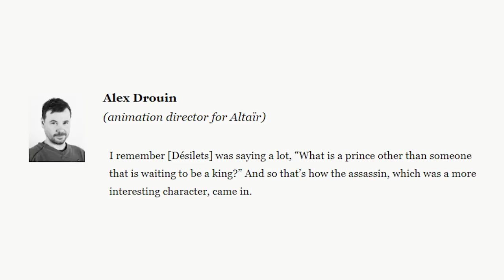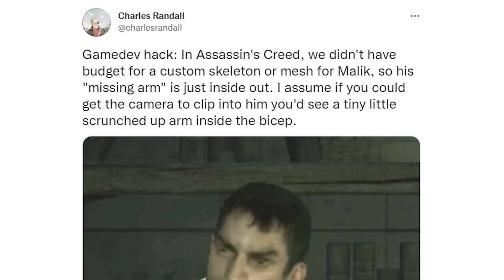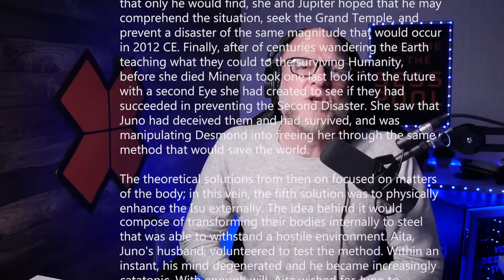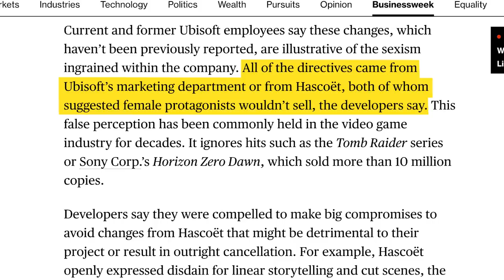Let's Talk about EVERY Assassin's Creed Game. | Xplay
From the first Assassin's Creed to Black Flag, Unity to Mirage, Ubisoft's Assassin's Creed series has continuously impacted the last 15 years of gaming. There have been highs. There have been lows. And there have been a TON of mobile games. In honor of the series' 15th Anniversary, Adam Sessler and Xplay Producer Emily Rose dive into Assassin's Creed Past, Present, and Infinite Future.

Play your way through history in the award-winning video game series. Assassin's Creed immerses you in the memories of your ancestors, fighting to protect free will at pivotal moments in human history.

GAME LIST FEATURED IN THIS VIDEO:
1. Assassin's Creed (2007)
2. Assassin's Creed: Altair's Chronicles (2008)
3. Assassin's Creed: Bloodlines (2009)
4. Assassin's Creed II (2009)
5. Assassin's Creed II: Discovery (2009)
6. Assassin's Creed: Brotherhood (2010)
7. Assassin's Creed: Revelations (2011)
8. Assassin's Creed III (2012)
9. Assassin's Creed III: Liberation (2012)
10. Assassin's Creed IV: Black Flag (2013)
11. Assassin's Creed IV: Freedom Cry (2013)
12. Assassin's Creed: Unity (2014)
13. Assassin's Creed: Rogue (2014)
14. Assassin's Creed: Syndicate (2015)
15. Assassins' Creed Chronicles China, India, Russia (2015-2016)
16. Assassin's Creed mobile game (2007)
17. Assassin's Creed II mobile game (2009)
18. Assassin's Creed: Brotherhood mobile game (2010)
19. Assassin's Creed: Revelations mobile game (2011)
20. Assassin's Creed III mobile game (2012)
21. Assassin's Creed Unity: Arno's Chronicles (2017)
22. Assassin's Creed: Recollection (2011)
23. Assassin's Creed: Memories (2014)
24. Assassin's Creed Pirates (2013)
25. Assassin's Creed: Identity (2016)
26. The Tower: Assassin's Creed (2017)
27. Assassin's Creed Freerunners (2021)
28. Assassin's Creed Rebellion (2018)
29. The Twitter Assassination Experience (2009)
30. Assassin's Creed: Origins (2017)
31. Assassin's Creed: Odyssey (2018)
32. Assassin's Creed: Valhalla (2020)
33. Assassin's Creed: Codename Jade (TBD)
34. Assassin's Creed: Codename Red (TBD)
35. Assassin's Creed: Codename Hexe (TB)
36. Assassin's Creed: Mirage (2023)

Stream Chapters
0:00 Intro
0:41 Assassin's Creed
4:39 Assassin's Creed: Altair's Chronicles
5:45 Assassin's Creed: Bloodlines
7:02 Assassin's Creed II
8:25 Assassin's Creed II: Discovery
9:32 Assassin's Creed: Brotherhood
11:15 Assassin's Creed: Revelations
12:39 Assassin's Creed III
15:05 Assassin's Creed: Liberation
16:36 Assassin's Creed IV: Black Flag
18:27 Assassin's Creed IV: Freedom Cry
19:29 Assassin's Creed: Unity
21:30 Assassin's Creed: Rogue
22:19 Assassin's Creed: Syndicate
23:54 Buncha Side Games
27:32 Assassin's Creed: Origins
28:32 Assassin's Creed: Odyssey
30:03 Assassin's Creed: Valhalla
31:28 Upcoming Assassin's Creed Games

Together we’re building a bigger, more inclusive gaming playground than any one of us could on our own. Sure, our gaming playground might have seesaws AND automated laser turrets, but it’s all for fun. Well, the laser turrets are to build character. Point is, if you’re reading this, there’s no litmus test. You’re already in. Welcome to G4! We Never Stop Playing - Mind the lasers.